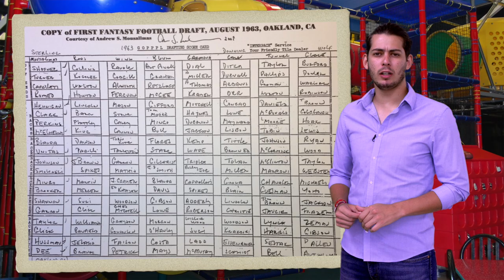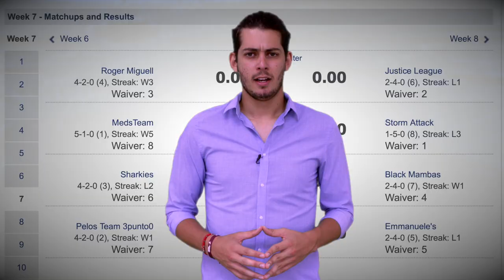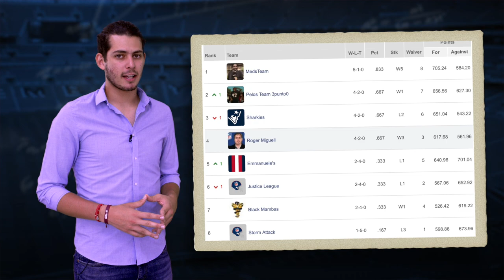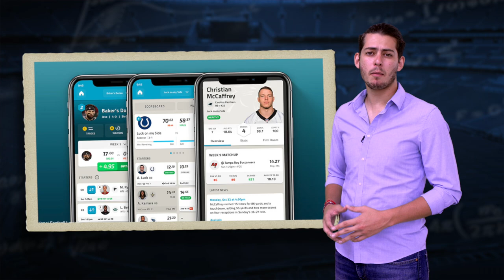Hazte millonario jugando Fantasy Football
Hoy en Aprendiendo Con Sportsnomics viajamos a una realidad paralela del futbol americano para conocer el NFL Fantasy Football, sus orígenes y cómo se ha convertido en una fuente para hacer dinero.